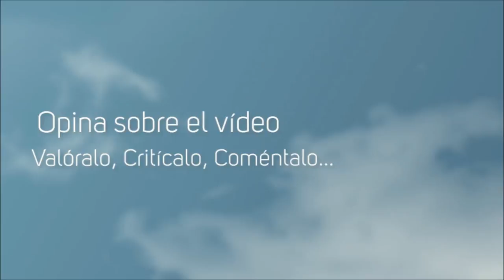State of Decay #2 Sobreviviendo hasta el Final